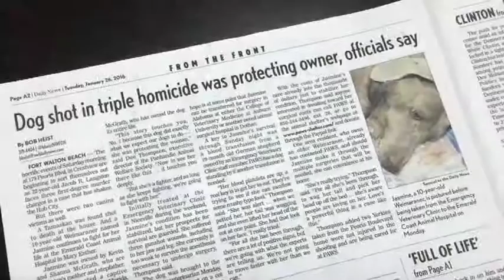Jasmine the Weimaraner's new home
Jasmine , the 10-year-old Weimaraner who was shot during last month's triple homicide in Crestview, is recovering and settling into her new home in Destin.